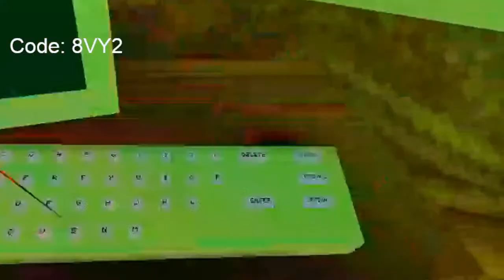🔴 Gorilla Tag Live